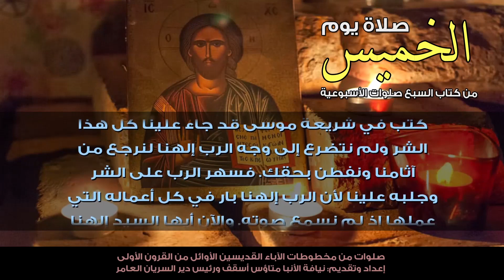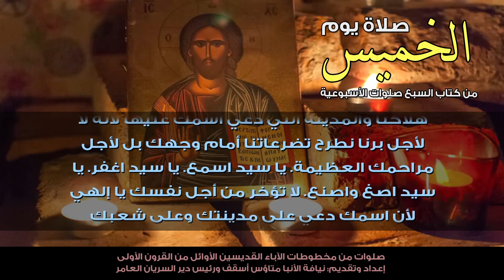صلاة دانيال النبي من صلاة يوم الخميس كتاب السبع صلوات الاسبوعية